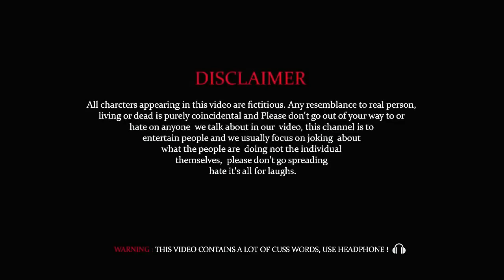HOLI HAI | RKWORLD || HOLI COMEDY || HOLI 2021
In this video, we are showing you some best comedy scenes which have many comedy scenes of indian holi which is named HOLI HAI, This video will make your day , Must watch the full video and share it.

RITIK Insta...

GOLU Insta...

 -Cast & Crew -
Kabir Rajawat
Rahul Jaiswal
Monty sharma
Golu kirar.